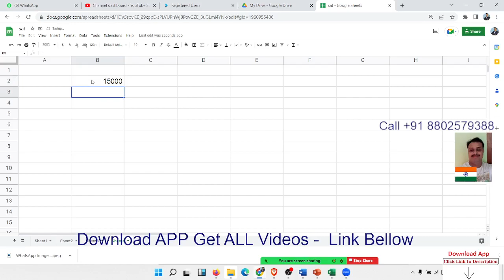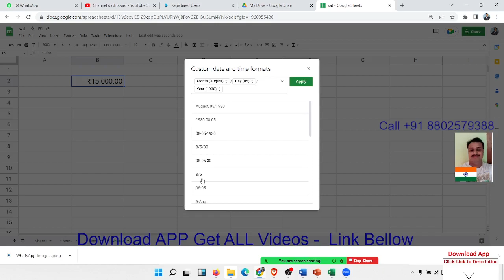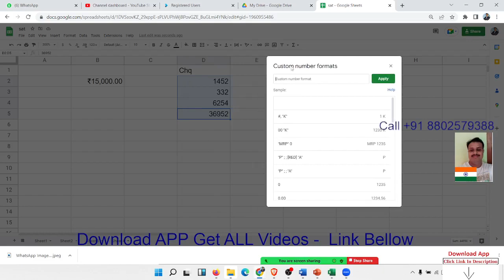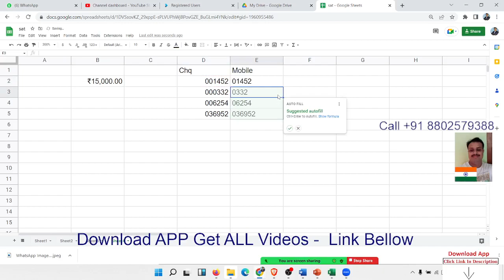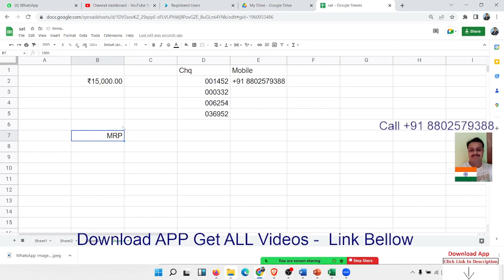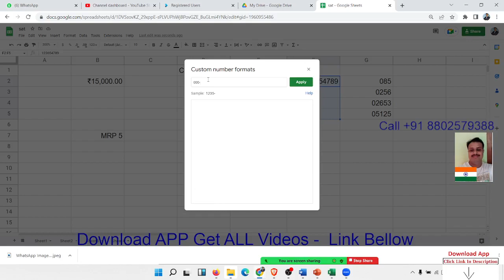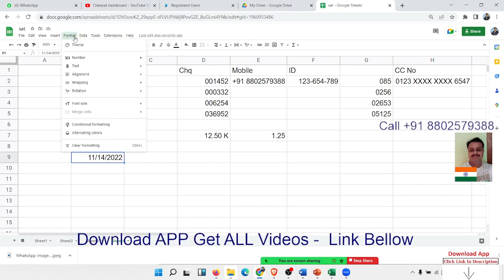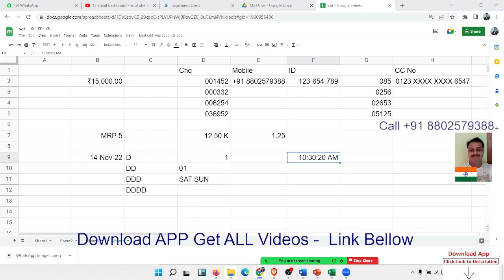Google Sheet Classes in Hindi